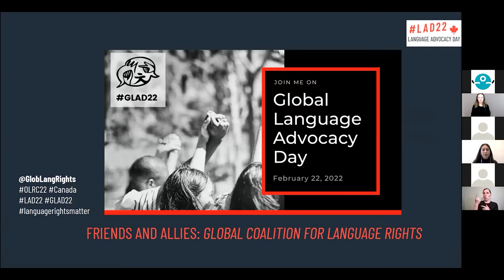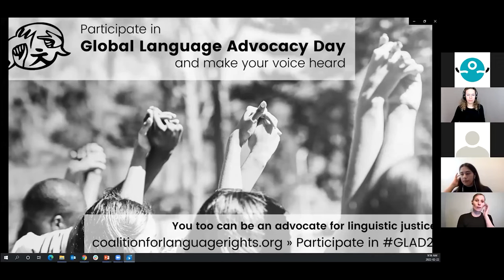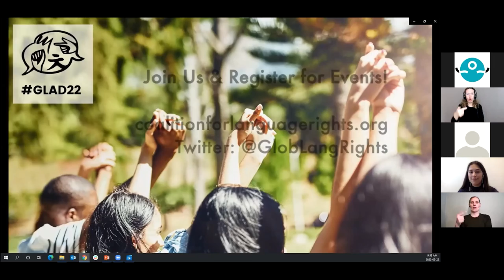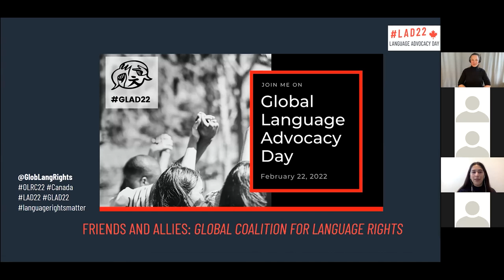LAD22 Our Language Rights Canada - Message from the Global Coalition for Language Rights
Thank you to the Global Coalition for Language Rights for sharing this message of support and telling us a bit about GLAD22!